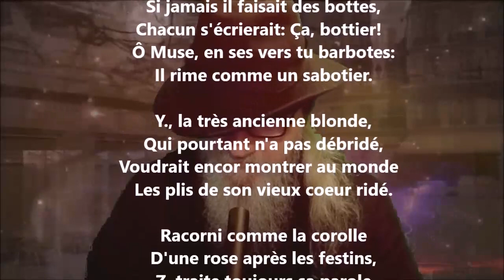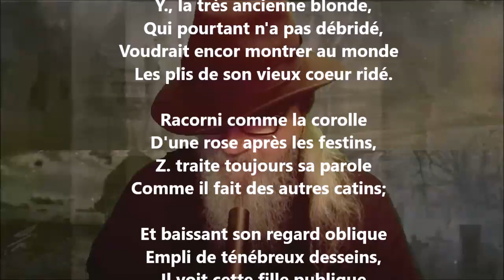Initiales - Théodore de Banville lu par Yvon Jean